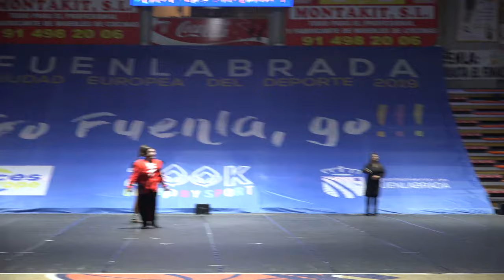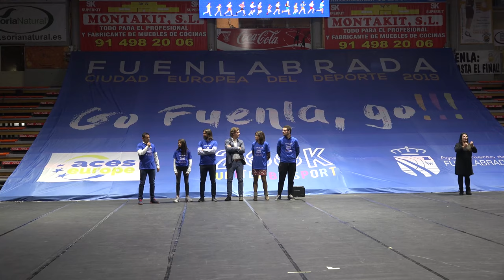Fiesta Fuenlabrada Ciudad Europea del Deporte 2019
Para celebrar con toda la ciudadanía la titularidad de Fuenlabrada como ‘Ciudad Europea del Deporte 2019’, este sábado se celebró en el Pabellón Fernando Martín una Gran Fiesta Familiar.
“Queremos agradecer de esta manera el apoyo recibido por toda la ciudadanía a la candidatura de nuestra ciudad. Obtener este título supone que Fuenlabrada se convierte en un referente deportivo en la Unión Europea”, señaló el alcalde, Javier Ayala